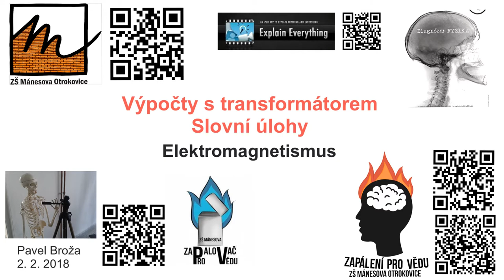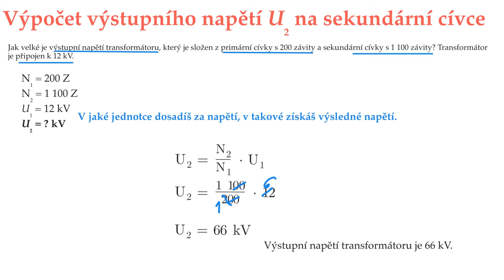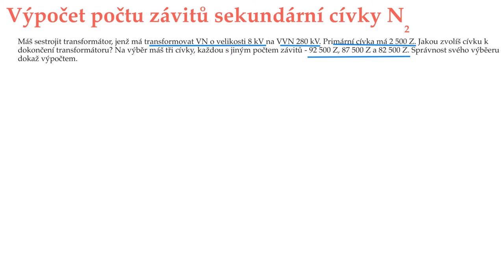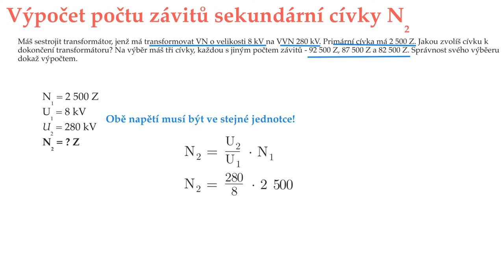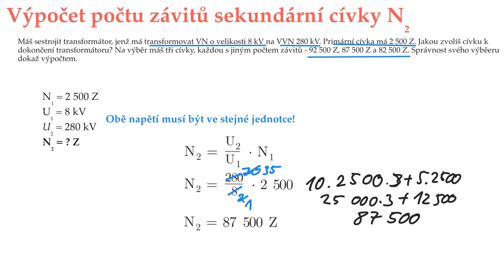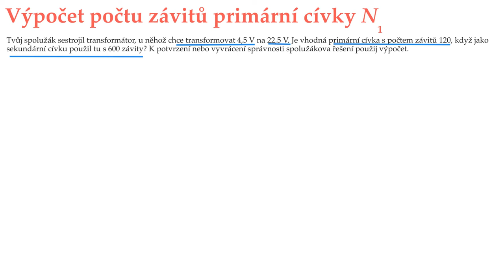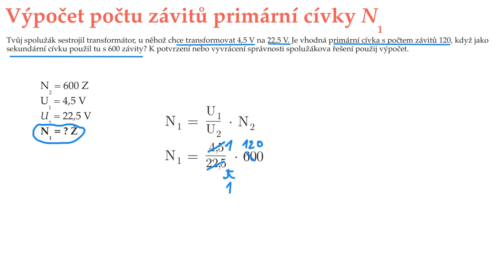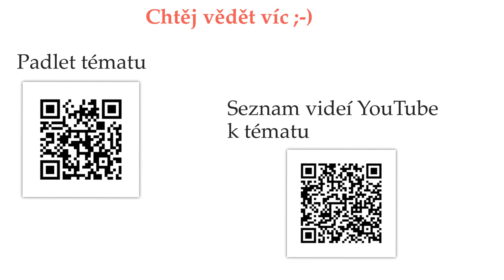Výpočet parametrů transformátoru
Videonávod navazuje na základní příklady s transformátorem. Obsahuje slovní úlohy s postupem řešení a pak čtyři příklady k procvičení.